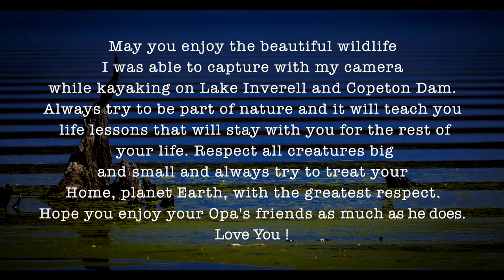Wildlife by Heinrich Haussler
A video produced for my Grandchildren from my library of photographs that I have taken of Lake Inverell and Copeton Dam at Northern NSW near the town of Inverell